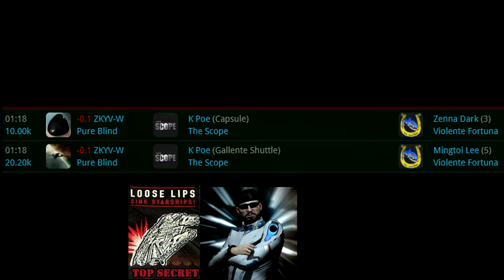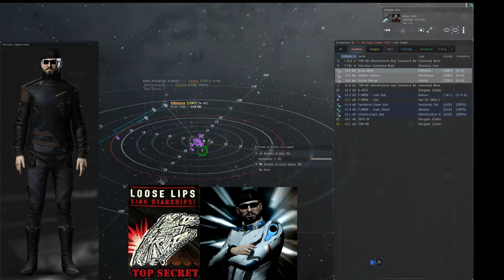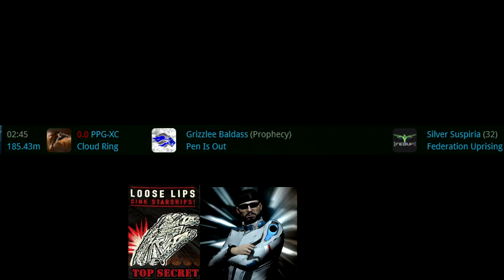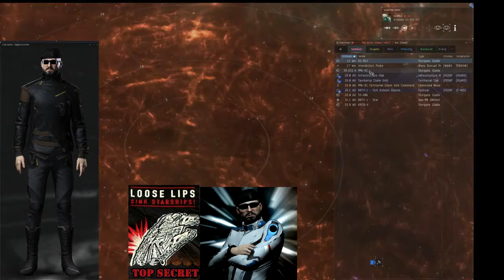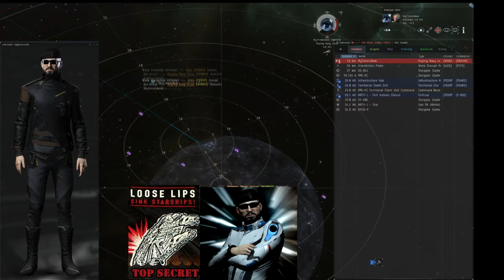Eve Online - Just answering another ping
Just answering another ping